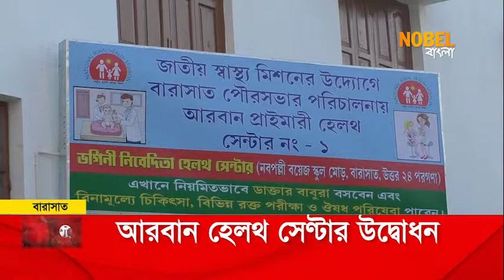Najare Bangla - Nobel Tv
Regional News